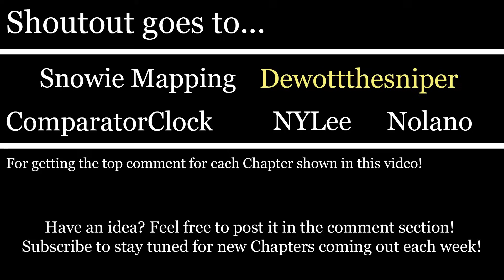Alternate Future of YOUR World In Countryballs - THE MOVIE (Volume 2)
Here's something to keep you guys busy until Part 5 / Act 1! The next volume of YOUR WORLD.
These all focus the African Madness arc, the Clash in Cabinda arc, and the start of the MadagaReich arc. These all takes place in Africa. So this is more of an AFOAfrica, so keep that in mind. After the next chapter, it will go back to a World series.

Special thanks to Cheezewafflz for doing his first video on the exact same type of series. If he never made it, then I would have probably never thought of this.

0:00 - African Madness II / Chapter 7
4:47 - African Madness III / Chapter 8
9:04 - Clash in Cabinda I / Chapter 9
12:23 - Clash in Cabinda II / Chapter 10
16:12 - African Madness IV / Chapter 11
20:10 - MadagaReich I / Chapter 12

Ideas Used:
Tim_TM (Chapter 5)
NoobDatKool / Samyah A / Death Squad88 (Chapter 5)
ComparatorClock (Chapter 5) / Gabriel Farkas (Chapter 6)
Atchi (Chapter 5)
Nolano (Discord)
Wonderwaffle Mapping (Discord)
England Ball (Chapter 7)
NYLee (Partial) (Chapter 7)
Madagascar dialogue - Myself
Dewott - Concept for Cabinda Arc
James Mapper - Music for Cabinda Arc
Portugal Vs. Angola - Various
NYLee (Chapter 6)
Star Mapping (Chapter 8)
Snowie Mapping (Chapter 12 Stream)
Various (Chapter 12 Stream)

Too lazy to add the music EEE